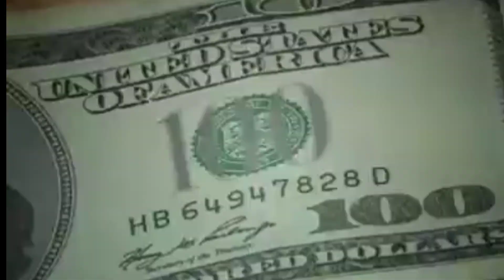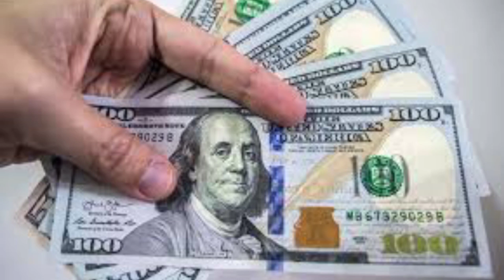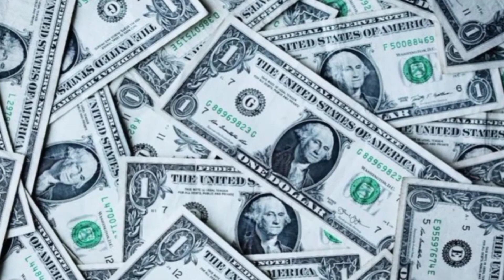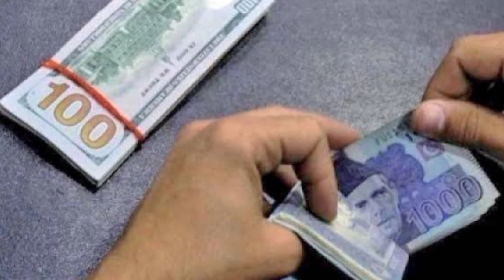Gold Dollar price in Pakistan 2024 | Today Dollar Gold Rate Forcast In Pakistan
Video explains Dollar Gold price in pakistan 2024 | Today Gold Rate Forcast In Pakistan. Gold as the best investment March 2024. Big Rise in Gold Prices. Gold rate today in Pakistan per tola | Investment price of Gold 2024. Gold price in pakistan today 1 tola/ 1 tola gold price in pakistan today 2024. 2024  mai gold investement ka faida. Gold Investing in 2024 // Gold Rates in Pakistan.

Gold Dollar Rate March 2024 Before Ramadan. Good News For Gold Buyers. Dollar Gold investment in Pakistan is the best investment an investor can make. Big decrease in gold price is reported today in Karachi Lahore and Faisalabad. Gold price in pakistan 2024 | Today Gold Rate Forcast In Pakistan. Gold Business in Pakistan | Gold full Information |Gold sale purchase information| Gold information.

Gold Bars investment options in 2024. sona kharidna chahiye ya nahi? Gold rate today in Pakistan per tola | Investment price of Gold 2024..gold price in pakistan today 1 tola.
1 tola gold price in pakistan today 2024 .

Queries solved:
Gold price in pakistan 2024
Today Gold Rate Forcast In Pakistan
gold price in pakistan today 1 tola
1 tola gold price in pakistan today 2024
Gold Business in Pakistan
Gold full Information
Gold sale purchase information
Gold information
1 tola gold ki price in pakistan
dollar price forecast

We will know why buying gold is the Investment price of Gold 2024.

Best regards,
[Gulfam Ali]